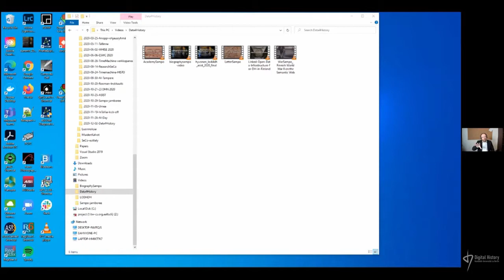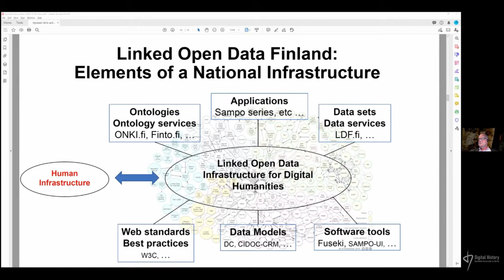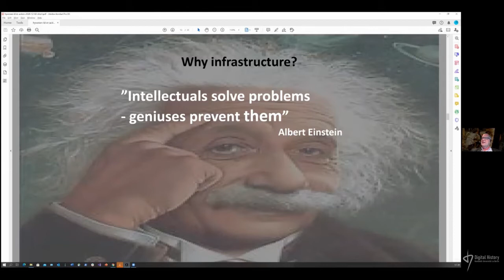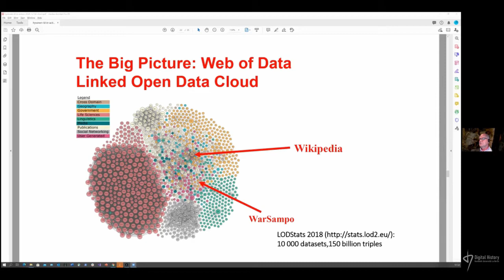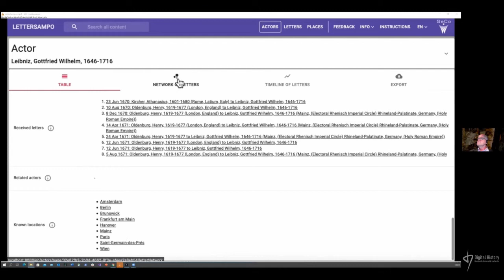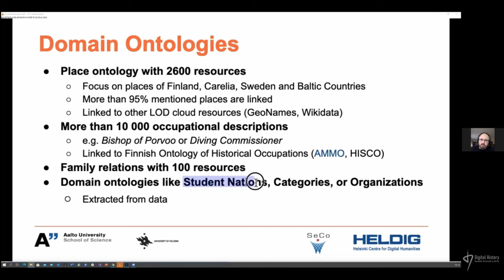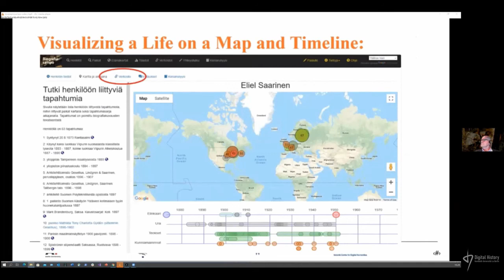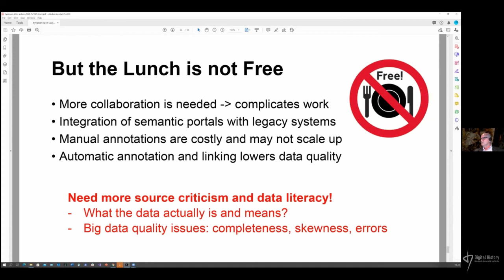Eero Hyvönen: Linked Data in Action - Sampo portals for Digital Humanities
Der Vortrag wurde am 2. Dezember 2020 im Rahmen der Data for History Lectures gehalten. Die zusammen mit Francesco Beretta (Lyon) im Namen des Data for History-Konsortiums organisierte internationale Vortragsreihe bietet Raum für den Austausch über die Potenziale und Herausforderung der interoperablen Modellierung, aber auch Kuratierung und Organisation historischer Daten.

Den Auftakt machte Eero Hyvönen (Direktor des Helsinki Centre for Digital Humanities – HELDIG) mit einem Vortrag zu “Linked Data in Action: Sampo portals for Digital Humanities“, in dem er Einblicke in den Aufbau einer nationalen Semantic-Web-Infrastruktur für Finnland gab. Dabei ging es insbesondere um die sogenannten Sampo-Portale, das sind domänenspezifische Portale, die das kulturelle Erbe auf Basis von Linked-Data-Prinzipien modellieren und so kontextübergreifend recherchier- und analysierbar machen.